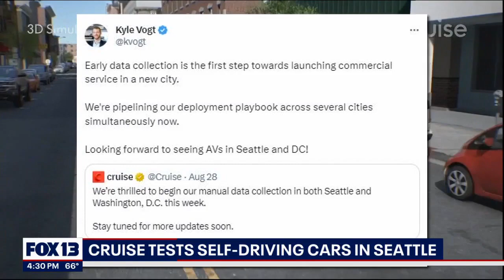Driverless car company to conduct data collection testing in Seattle | FOX 13 Seattle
A company innovating the way people travel will be testing out its self-driving vehicles in six Seattle neighborhoods from August 28 to September 1.